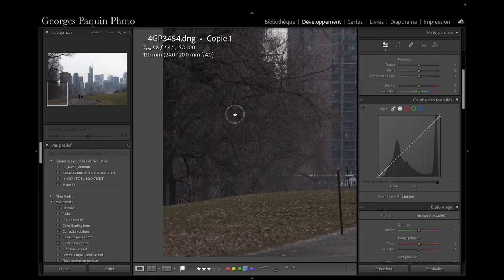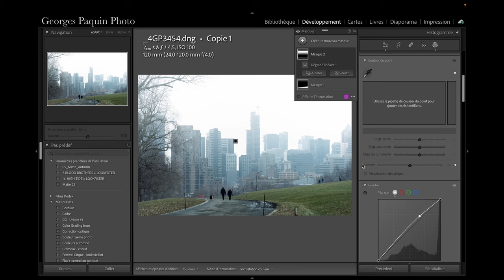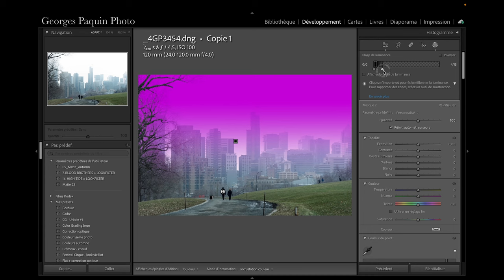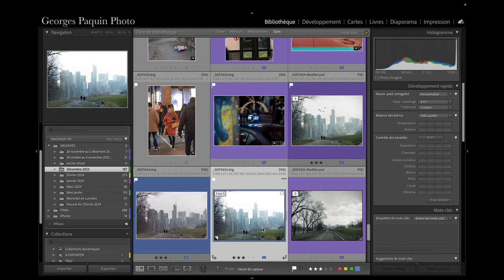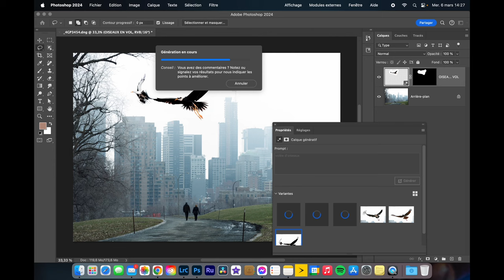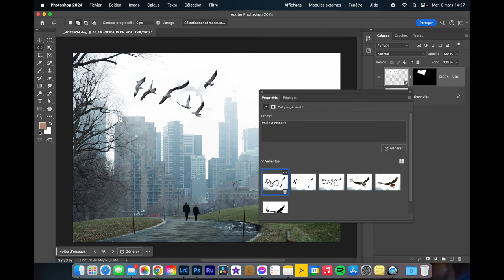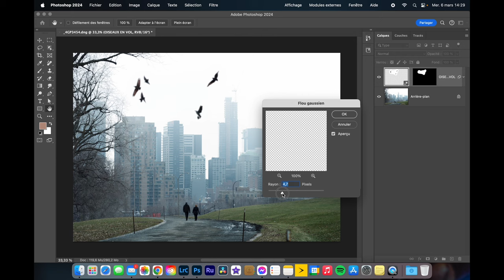Au loin, la ville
Comment ajouter du brouillard à l'arrière-plan sans que les arbres à l'avant-plan en soit affectés?  Je vous montre comment faire dans ce tutoriel.
Aussi, j'utilise l'IA de Photoshop pour ajoiuter des oiseaux dans le ciel.